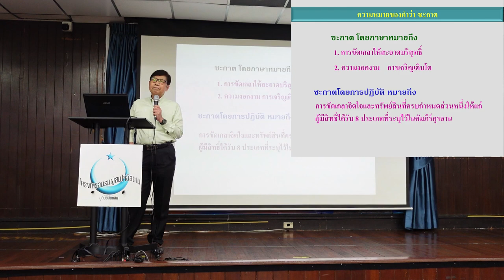ความหมายของคำว่า "ซะกาต" | ก้าวแรกของการรู้จักอิสลาม EP.52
ซะกาต หมายถึง การขัดเกลาให้สะอาดบริสุทธิ์ ความงอกงาม การเจริญเติบโต